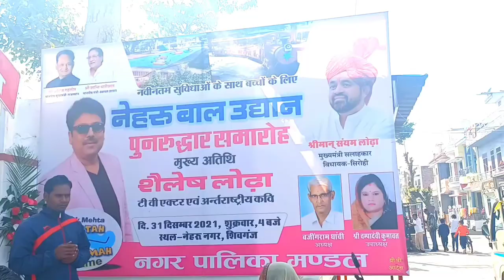शैलेश लोढ़ा (तारक मेहता)हम से मिलने आये vlog ||shailesh Lodha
Kese ho dosto aap sab jesa ki dosto aaj ka vlog bhut hi yad gar rha aaj shailesh Lodha (Tharak Mehta) Hamse milne aaye kabhi socha nhi tha ki aesa hoga esliye dosto aaj bhut khush hu

Esliye guys aaj ka vlogs Pura dekna tabhi aapko pta chlega ki aaj ka vlogs me ky he ok

Aesi hi or bhi video me aapke liye Lata rhuga

TV ki duniya me apni Kavita se sabko Lubhane wale  shailesh Lodha
Shailesh Lodha part 2
Shailesh Lodha kavi sammelan
Shailesh Lodha shayari

Must watch